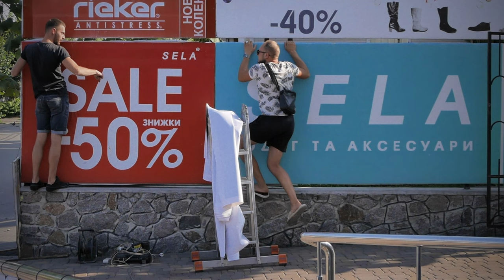UMAN, UKRAINE Street Photography Project No. D0904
UMAN, UKRAINE Street Photography Project